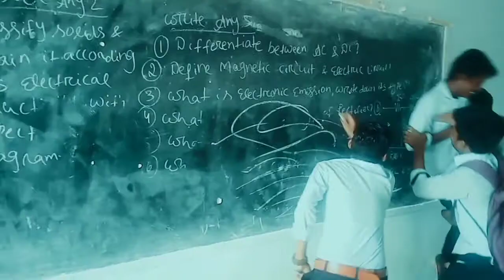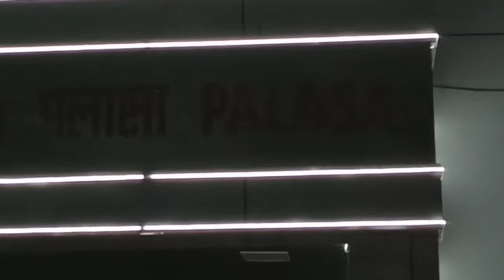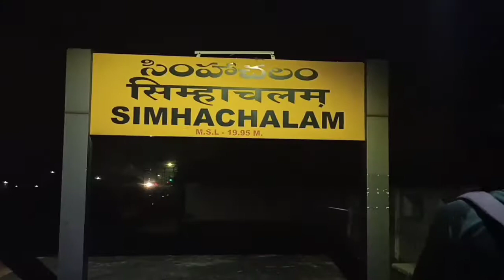Travel to a wonderful place